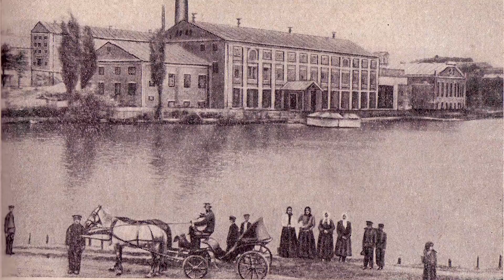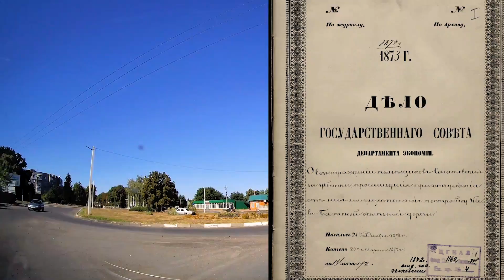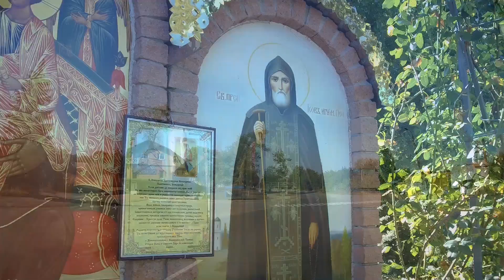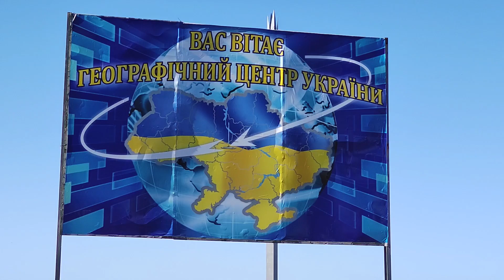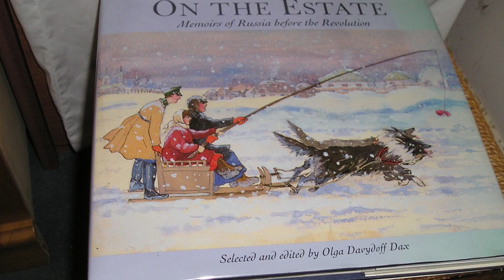Матусов и Шпола (Черкасская область Украины) - что там посмотреть и чем знамениты их уроженцы.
Приглашаем в город Шпола и село Матусов. Мы покажем, что интересного здесь может обнаружить человек, который, проезжая через эти места, захочет их осмотреть. Вы также увидите книгу о Матусове, изданную в Нью-Йорке и Лондоне, а потом переизданную во Франции, Германии, Нидерландах и Финляндии.

Также предлагаем посмотреть наши фильмы из следующих стран и городов

Фотографии и видео наши. Также использованы иллюстрации из Google Maps и из источников, полный список которых находится по адресу

Музыка/Music
1. In the Distance by Dan Lebowitz
2. American Frontiers by Aaron Kenny
5. Touching Moment by Wayne Jones
6. Rainbow Forest by Quincas Moreira
8. Portrait of Time  by Aakash Gandhi